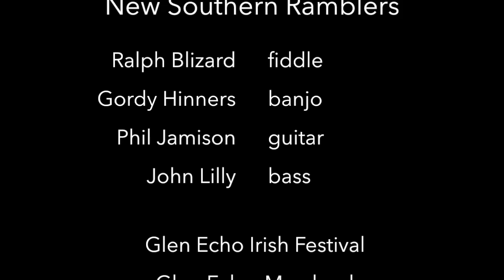Ralph Blizard - Hell Among the Yearlings (1992)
Ralph Blizard and the New Southern Ramblers perform "Hell Among the Yearlings" at the Glen Echo Irish Festival, Glen Echo, Maryland (May 24, 1992) - Ralph Blizard (fiddle), Gordy Hinners (banjo), Phil Jamison (guitar), John Lilly (bass)